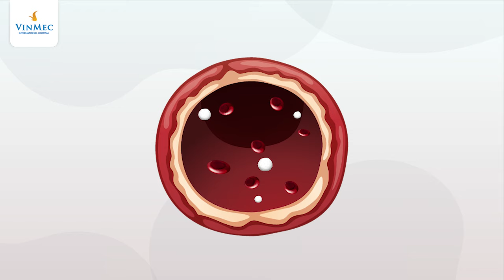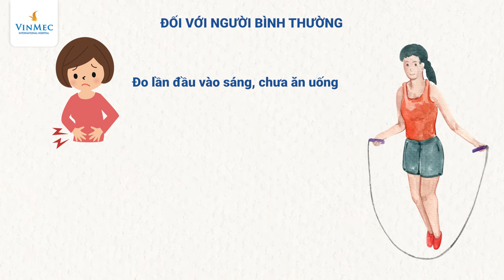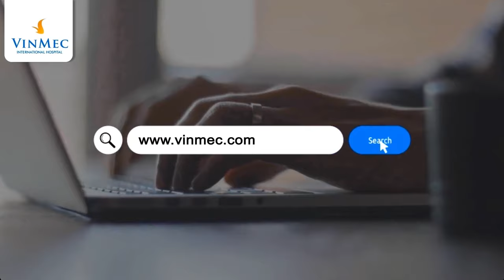Chỉ số đường huyết bình thường và bảng đo đường huyết trước/ sau ăn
Chỉ số đường huyết viết tắt là GI (glycemic index) hay còn được gọi là nồng độ glucose có trong máu, đo bằng đơn vị mmol/l (hoặc mg/dl), là chỉ số phản ánh tốc độ gia tăng đường huyết khi cơ thể hấp thụ những thức ăn như cơm, bánh ngọt, bánh mì,...

Dựa vào kết quả bảng đo đường huyết, chúng ta có thể xác định được bản thân đang ở mức bình thường hay tiền đái tháo đường/ đái tháo đường. Nếu phát hiện tình trạng bệnh sớm, người bệnh sẽ không cần điều trị bằng thuốc mà thay vào đó có thể thay đổi chế độ ăn uống, luyện tập thể dục, vận động phù hợp.

Các chuyên gia y tế khuyên rằng, việc nắm được thông tin về chỉ số đường huyết bình thường hay bất bình thường sẽ giúp người bệnh tiểu đường chủ động kiểm soát sức khỏe của mình, biết đâu là chỉ số đường huyết bình thường và an toàn, đâu là mức báo động.

Trong máu của mỗi người luôn có một lượng đường nhất định, tạo năng lượng cho mọi hoạt động. Nếu lượng đường huyết sau ăn 2h thường xuyên ở mức cao sẽ dẫn tới bệnh tiểu đường gây biến chứng đến nhiều cơ quan đặc biệt là thận mạch máu.

Bảng đo đường huyết được phân thành 4 loại:
Đường huyết bất kỳ;
Đường huyết lúc đói;
Đường huyết sau ăn 1h và đường huyết sau ăn 2h;
Đường huyết được thể hiện qua chỉ số chẩn đoán bệnh đái tháo đường (HbA1C). Thông thường, khi kiểm tra chỉ số này mọi người sẽ nhận ra sự khác biệt giữa người bình thường với người mắc tiểu đường.

Đối với người bình thường:
Chỉ số đường huyết bình thường lúc đói (được đo lần đầu vào buổi sáng, lúc chưa ăn uống bất kỳ loại thực phẩm nào): nhỏ hơn 100 mg/dl;
Chỉ số đường huyết sau ăn 2h: nhỏ hơn 140mg/dl;
Đối với bệnh nhân mắc bệnh tiểu đường: Chỉ số đường huyết sẽ có sự khác biệt, sẽ cao hoặc thấp hơn khi so với những người bình thường;
Chỉ số đường huyết lúc đói (được đo lần đầu vào buổi sáng, lúc chưa ăn hay uống bất kỳ loại thực phẩm nào): lớn hơn hoặc bằng 126mg/dl;
Chỉ số đường huyết sau ăn 2 giờ: lớn hơn hoặc bằng 140 mg/dl.

Riêng đối với người bị hạ đường huyết, chỉ số đường huyết nhỏ hơn 70 mg/dL. Đây là tình trạng nguy hiểm và cần được cấp cứu kịp thời.

Bạn nên thường xuyên theo dõi bảng đo đường huyết để biết mức đường huyết thấp, cao, có thể chấp nhận được hay không để có thể lên kế hoạch cho việc ăn uống, tập luyện phù hợp.